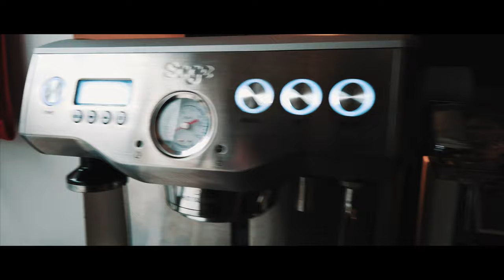The Sage Dual Boiler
Quick video showcasing the Sage Dual Boiler, great home coffee machine.

Song - Finesse (Hey Baby) by Flamingosis.